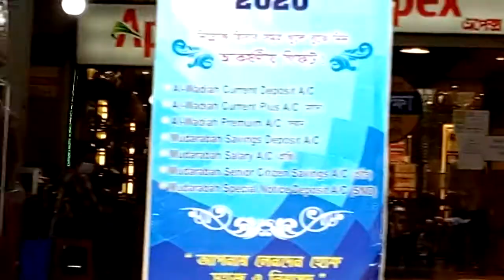May 17, 2020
মালিবাগ, মৌচাক, আনারকলি মার্কেট